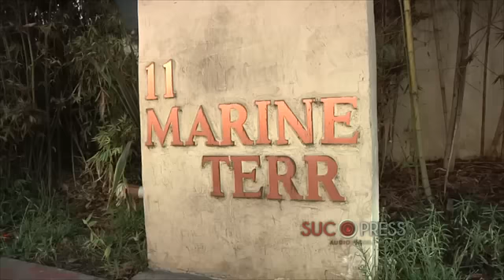Aquí vivió Juan Gabriel sus últimas horas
El divo de Juárez vivió en esta lujosa residencia de Santa Mónica sus últimas horas de vida.
Había alquilado esta lujosa casa por algo más de dos meses, tiempo en que transcurriría su gira americana de conciertos, que ya había pasado por el Forum de Inglewood y que tenía previsto como siguiente escala El Paso, Texas.

Un enorme baño con bañera e hidromasaje, dos estancias de recibo que dan a la ventana principal en el que se puede ver al fondo el mar.

Ascensor con acceso a las plantas superiores, donde se encontraba su habitación, también orientada hacia el mar, en este complejo de lujo con un coste de hasta 20 mil dólares al mes.

Una cocina espacioosa y funcional, que seguramente estaba llena de productos de su amado México.

Así vivió Juan Gabriel sus últimas horas entre nosotros, antes de dejarnos solamente con su música y su recuerdo.